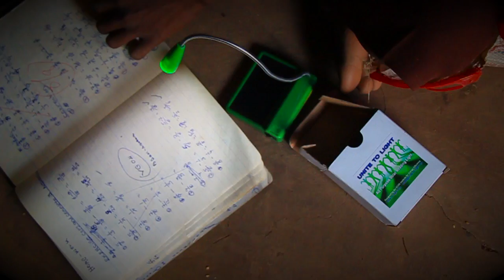Solar for Students; Unite to Light in Ghana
1.5 billion people live without access to clean energy, Mumuni Zakaria is one of these, who, with the help of the not for profit Unite to Light, is distributing solar reading lights to his fellow villagers in Kpendua, Ghana.  This short video follows the exchange of a light to the village Chief for his grandson's use in school work.  This is just one example of Unite to Light's impact across the globe.

For more information about Unite to Light, how to donate, order or become a partner please visit: